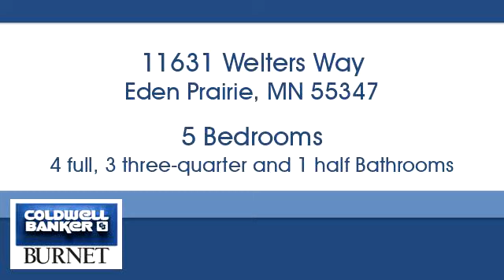Homes for sale - 11631 Welters Way, Eden Prairie, MN 55347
Bedrooms: 5
Bathrooms: 4 full, 3 three-quarter and 1 half
Square Feet: 8445
Price: $1,090,000

For more information about this property, please contact Ed Kapler at or . You can also text 5294136 to 67299.

7550 France Ave. S